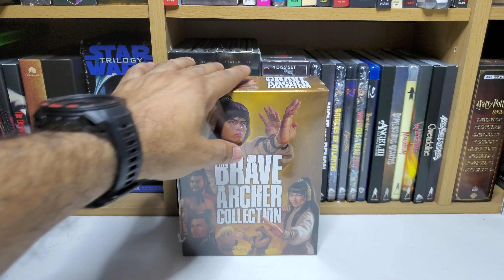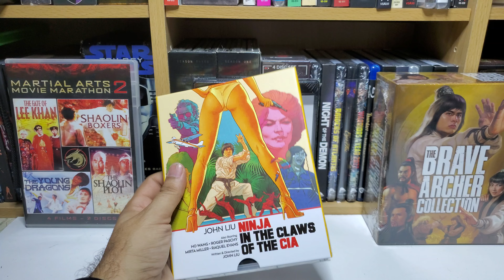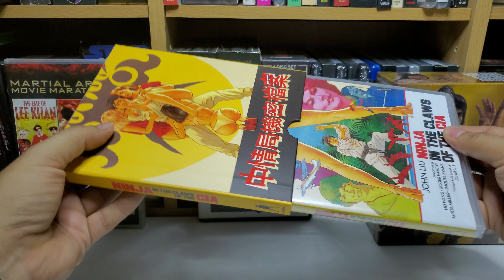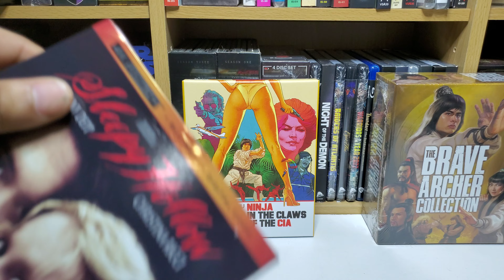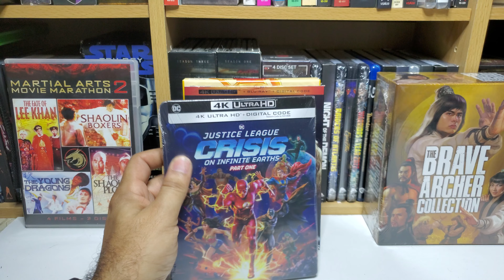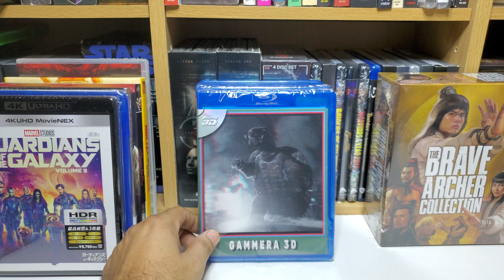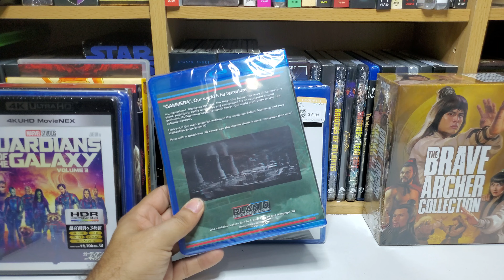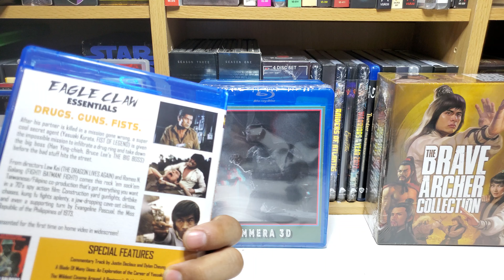Episode #13 Amazon Japan, Goodwill, 3D, Shaw Brothers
welcome back to another episode. i wanted to share some pickups from various places as a new place to get marvel 3d movies.